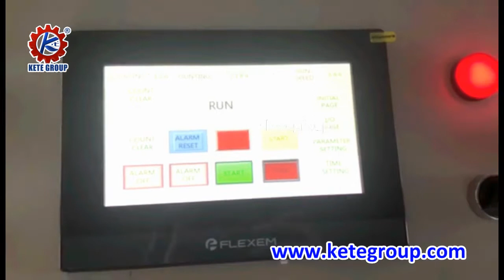Disposable Surgical Face Mask Making Machine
Within 5 days delivery Disposable Surgical Face Mask Making Machine